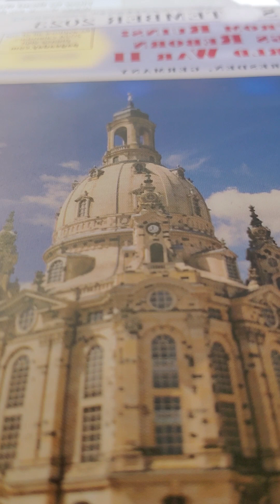jeremiah 39 kjv